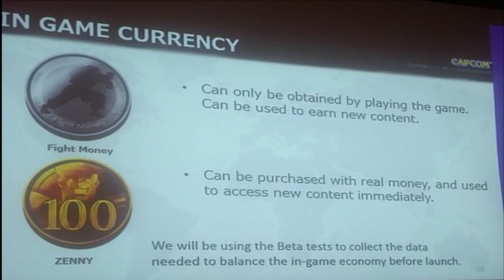10 Reasons To Like Street Fighter V Arcade Edition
A brand new version of Street Fighter V is about to arrive and, besides Sakura, it will also bring a lot of changes to the game. Are excited you about it? Here's 10 reasons why you should be. Oh, and if my voice sounds especially bad in this video, is because I currently have one hell of a flue, so it was quite the struggle to record this audio.

Reuploaded due to a copyright warning.

The background music this time is Sakura's SFV theme.